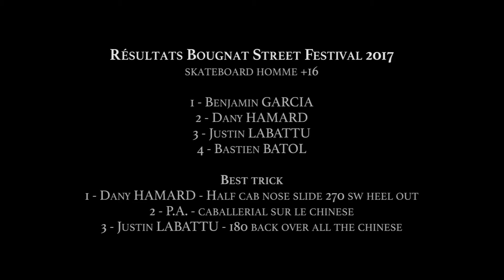Bougnat Street Festival 2017 | Contest | Skateboard | Justin LABATTU | 3ème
► Run skateboard au Bougnat Street Festival 2017.
Schéma de compétition : Run de 2 minutes.

Partenaires de l'événement : Picture Organic Clothing, Etnies, Nixon,  B.A.S.S. (Board Addict SkateShop) et Vulc skateboarding.

Dédicace à Térence BATOL pour tout ce qu'il a fait dans l'organisation du contest skate.
Skater : Justin LABATTU
Lieu de la compétition : Clermont-Ferrand, Maison des sports.
Dates de l'événement : Samedi 2 décembre 2017

Photo de couverture : Page facebook : Lazy Little Fish & Instagram : @lazylittlefish